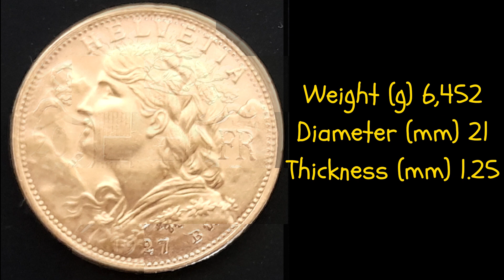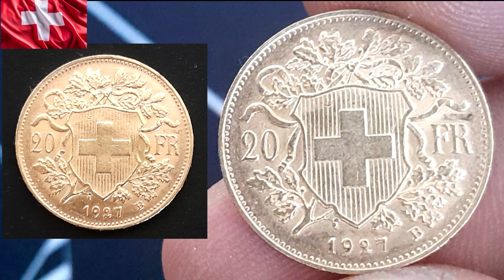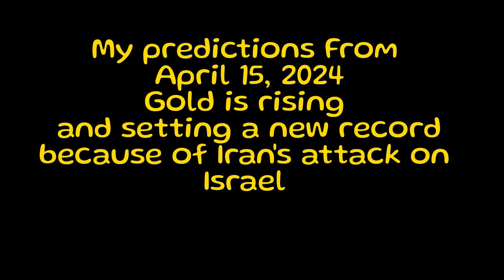Vreneli 20 francs 0.187 oz (1927)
My predictions From April 15, 2024
Gold is rising and setting a new record because of Iran's attack on Israel
godina izdanja: 1927
Prečnik: 21.00mm
fina težina: 5.807g
finoća: 900
Prvo kovanje: 1897
Porijeklo: Switzerland
edition:

Switzerland, Bern b 5,015,000 -